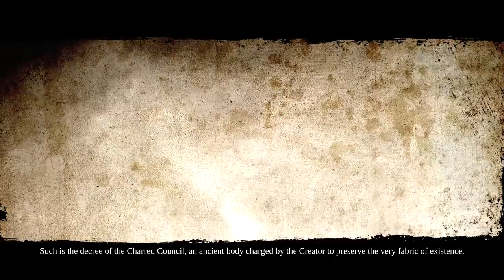Darksiders II #1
Darksiders II is an action role-playing hack and slash action-adventure video game developed by Vigil Games and published by THQ. It is the sequel to Darksiders and was released in August 2012 for Microsoft Windows, PlayStation 3, Xbox 360 and as a launch title for Wii U upon the console's Australian, European, and North American release in November 2012. The story follows the efforts of player character Death to clear the name of his brother, War, who stands accused of wiping out humanity.